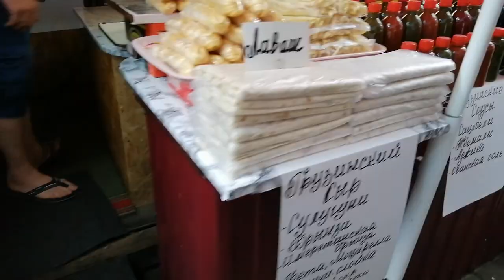Wholesale vegetabe and fruit market in Kyiv at Troestchina district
Kyiv is the capital of Ukraine- the new country, whish was the part of communist world -USSR. The city is home for more than 3.5 million residents. Kyiv has more, than 1500 years rich history. There are hundreds places to visit for people of various ages and interests. With pleasure I share my knowledge of Kyiv with you.
In this video is wholesale vegetable and friut market in remote district of Kyiv Troestchina. This place is situated far from bitten touristic routs. And is about one hour away from Khrestchatik.